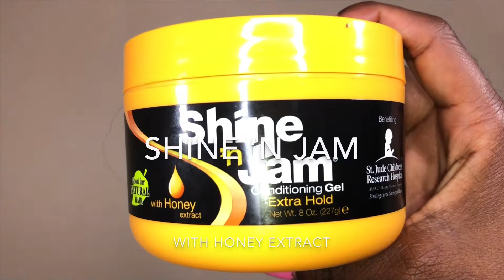How To Maintain Box Braids | Protective Styles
Hey y'all! So today, I will show you how I have been maintaining my box braids. Ive had them in my hair for a 1month and 5days  and I am absolutely loving the freedom of having a protective style. Taking care of your natural hair and scalp for the duration of your protective style is just as important as having the freedom that comes with it. Today, Ill show you everything that you need to know to maintain your box braids.
Stylist Information:

Stylist/Natural Hair Guru: DanaLynn
Genders II Salon

Be Sure To Book Your Next Appointment Through the online system